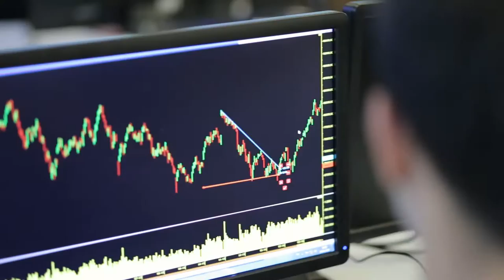Bahçeşehir Üniversitesi Tanıtım Filmi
Tanıtım Filmi Çekimi yaptıran firmalar, ürün ve hizmetlerini dijital mecralarda tanıtmak için daima bir adım öne çıkıyor.

Yaratıcı ve etkili Kurumsal Tanıtım Filmi çalışmaları ile yerel ve global birçok markaya hizmet veren VideoSanat, yenilikçi teknikleri ve üstün organizasyon yapısı ile öne çıkıyor.

Fark yaratan Kurumsal Tanıtım Filmi ihtiyacı olan işletmeler VideoSanat’ı tercih ediyor.

Tüm Tanıtım Filmlerini İzlemek, Tanıtım Filmi Çekimi Yaptırmak ve Bütçe Teklifi Almak İçin;